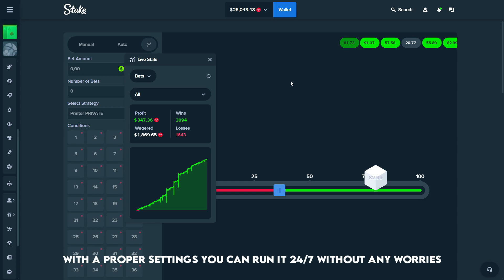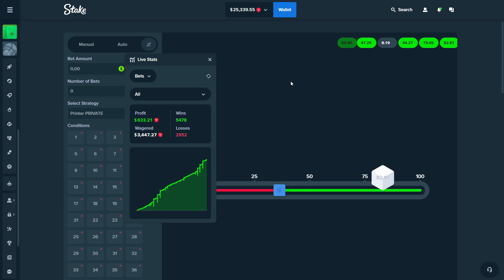INSANE DICE STRATEGY (STAKE) LVL PRO